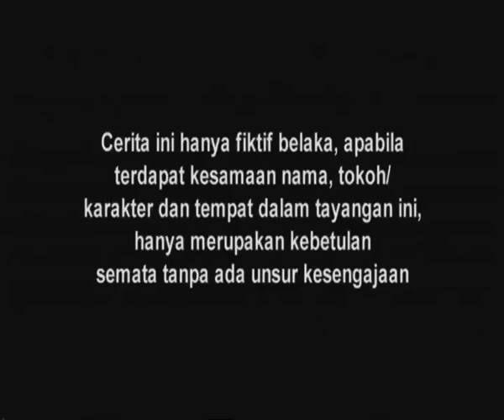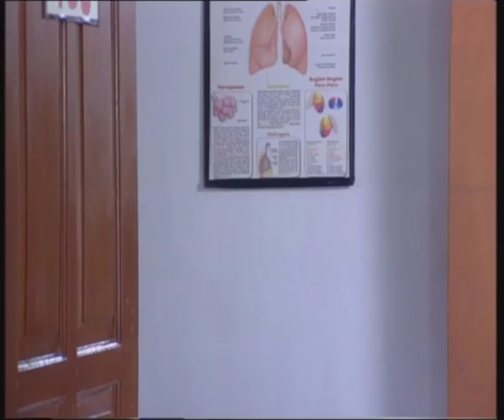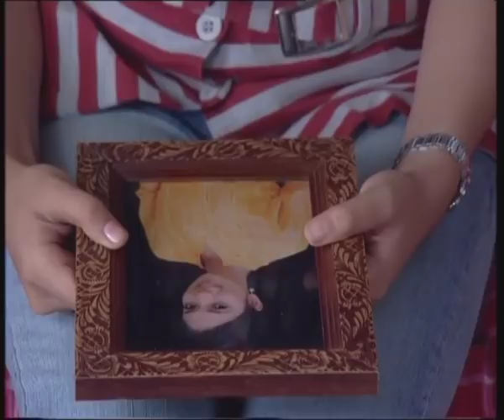Kasih Dan Amara - Episode 36